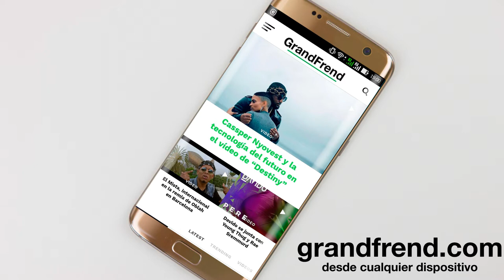Milex Felipe - Arte (con Wilde Chris y Teddy Bala)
Milex Felipe interpretando "Arte" con Wilde Chris y Teddy Bala. 2018
🎶📲📥📩 DESCARGAS